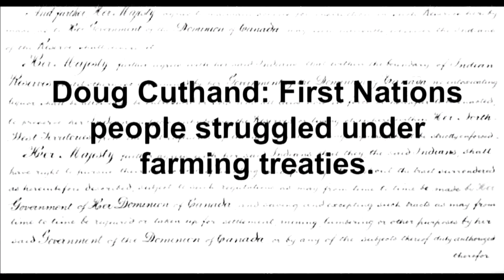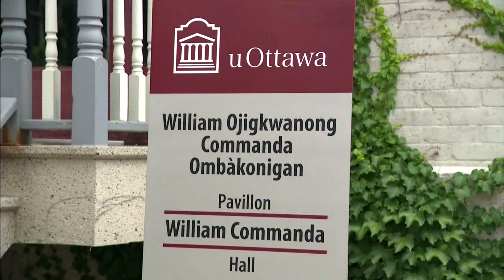Feds not living up to farming promises in numbered treaties | Nation to Nation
Cree columnist Doug Cuthand says the federal government isn’t living up to the numbered treaties on the Prairies.

And a political scientist grades the federal government's performance on its relationship with Indigenous people.

That’s on Nation to Nation.